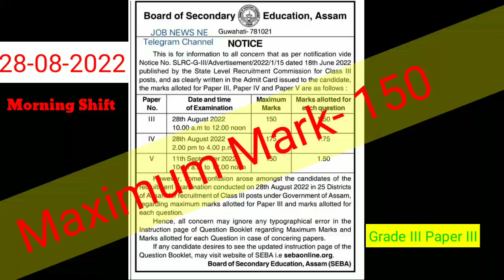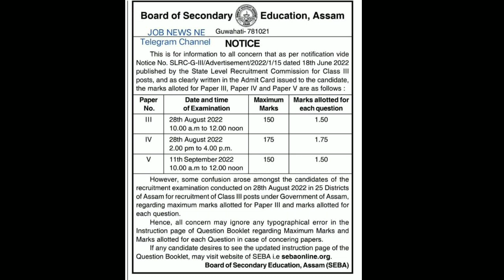Notice Regarding Maximum marks of Paper III GRADE III morning shift Assam Direct Recruitment